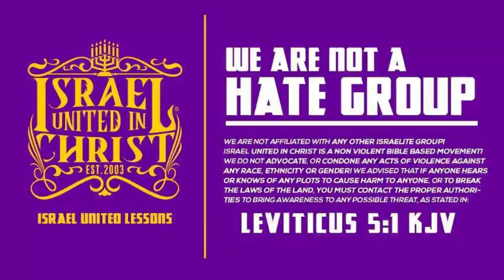IUIC | Boyz To MEN!!!